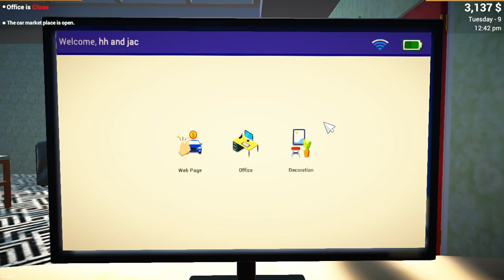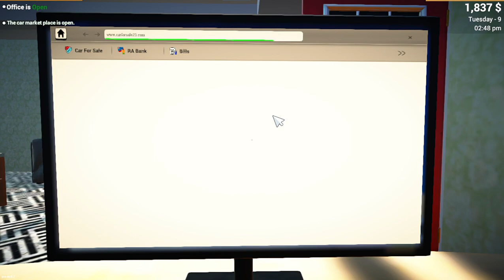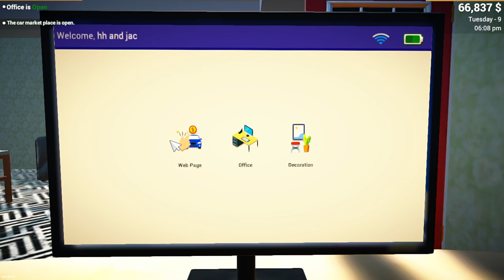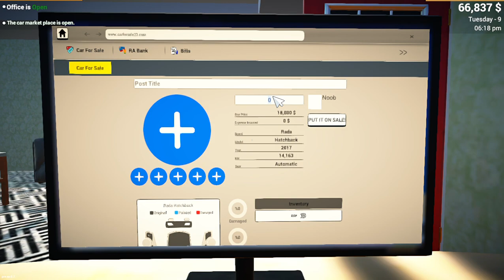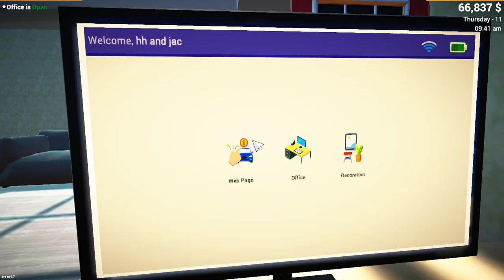car for sale simulator 2023 new update gameplay in pc junaid ali official